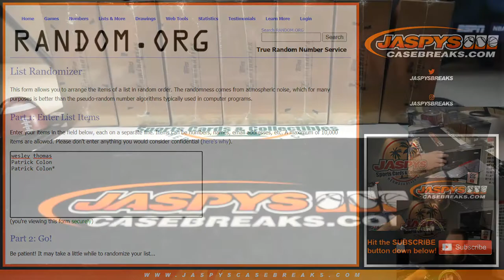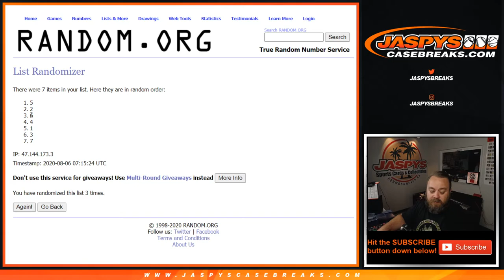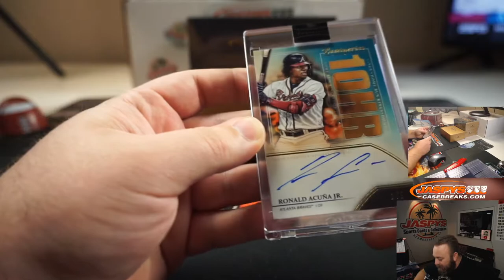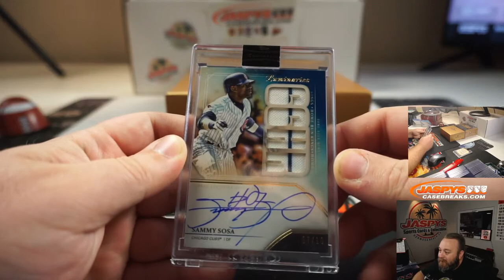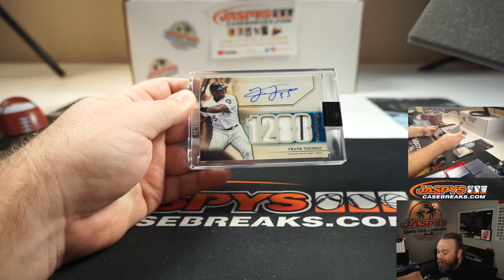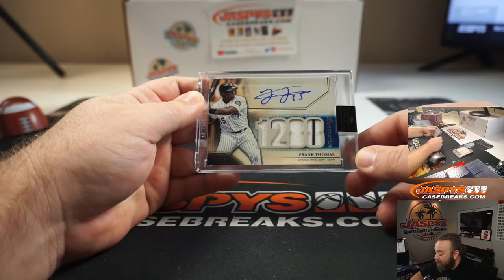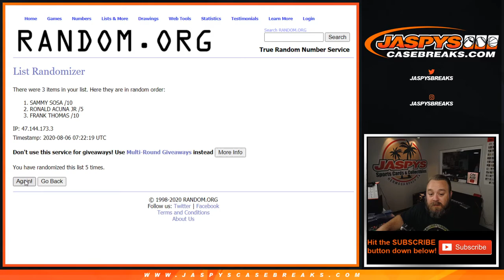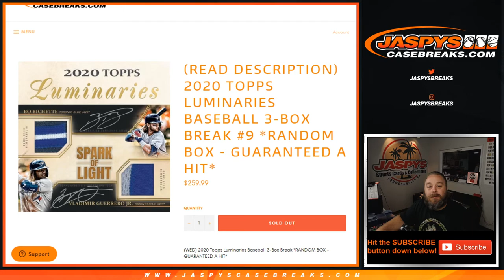W 8/5 - 2020 TOPPS LUMINARIES BASEBALL 3-BOX BREAK #9 *RANDOM BOX